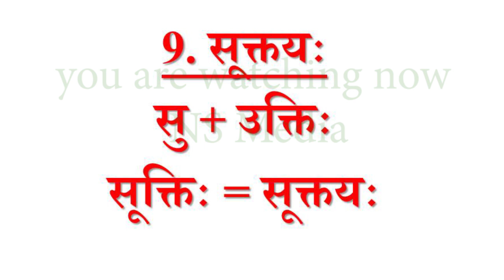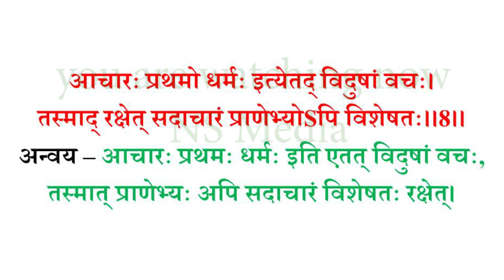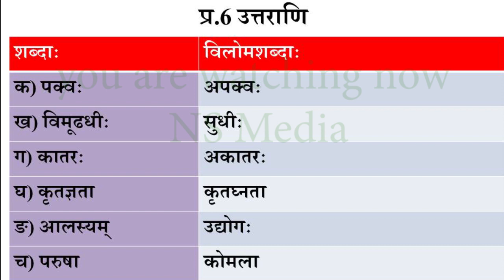Ncert Book suktayah 10th class sanskrit cbse/ 9. सूक्तयः explanation